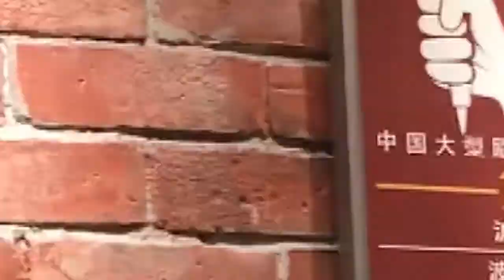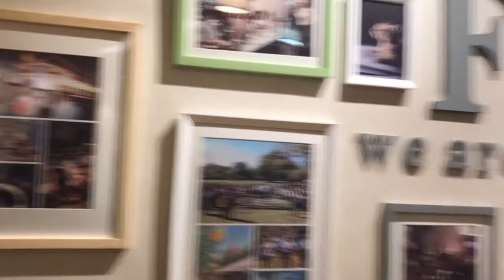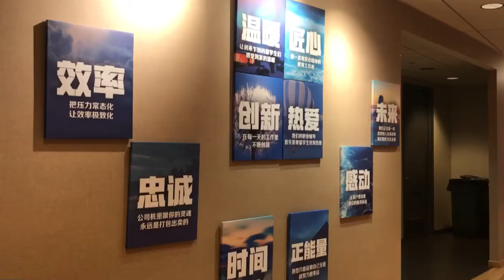【各行各业在美国】波士顿教育中介的进化 The Evolution of International Education Service in Boston【美国华人圈】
麻州是全美受教育程度最高的州，因此首府波士顿也被称为是全球的教育之都。从幼儿园到大学，这里丰富且高质量的教育资源是许多学生的向往。因此各类大大小小的教育服务机构不断涌现出来。今天就让我们走进一家专为华裔学生服务的教育中介，看看它是如何生存与发展的。
Boston is known as the education capital of the world. From kindergartens to universities, the rich and high-quality educational resources attract many students each year. So the educational service industry is very competitive. This episode will lead you to an educational services agency and see how it survives and develops.